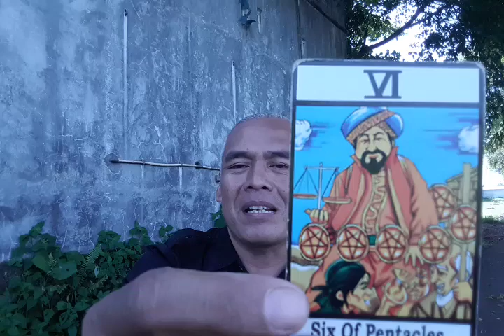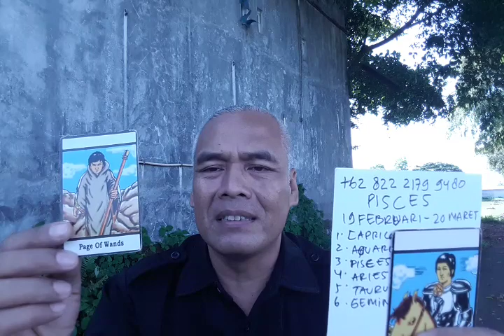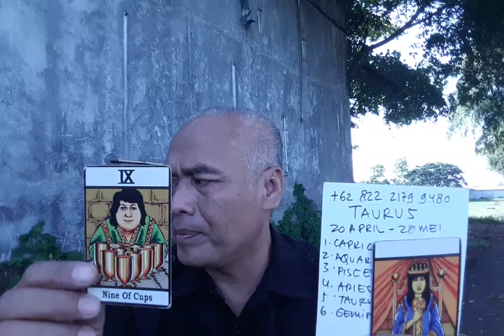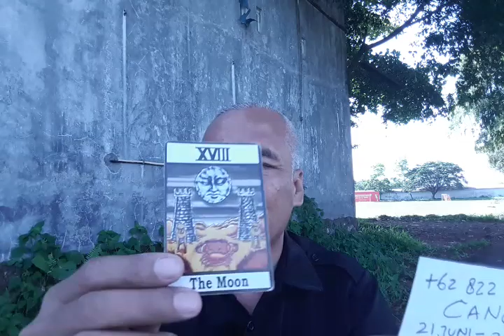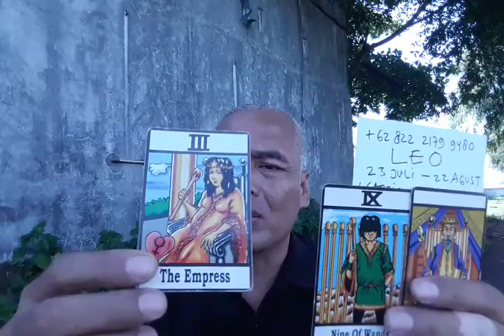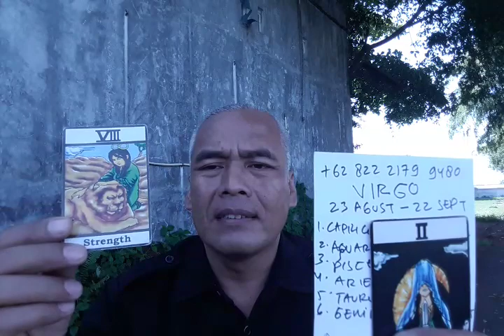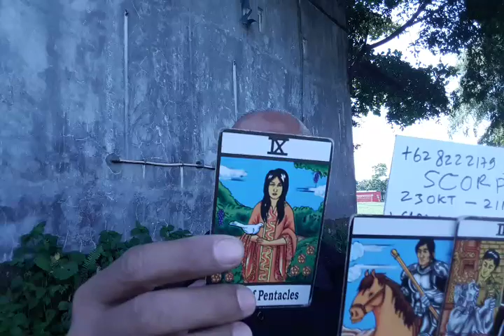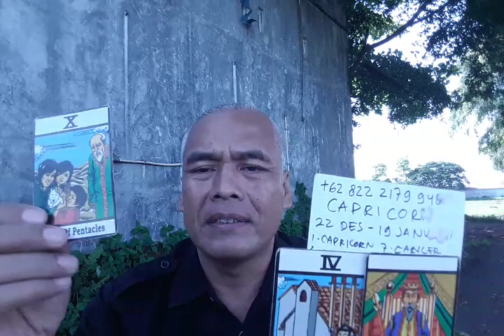ZODIAK ASMARA 24 DES 2019...082221799480